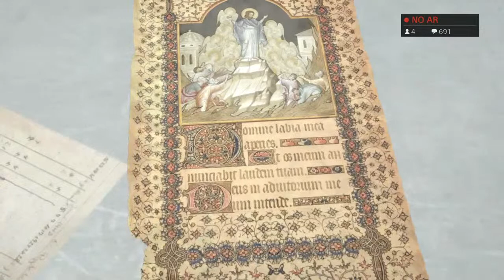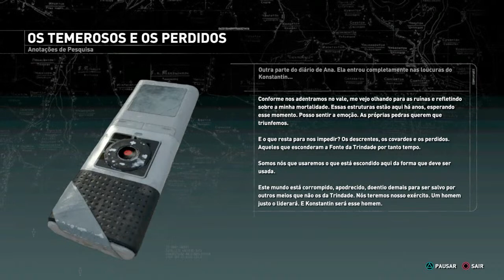Rise of the Tomb Rider game play live ps4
O melhor do entretenimento da plataforma Playstation 4 ao vivo .